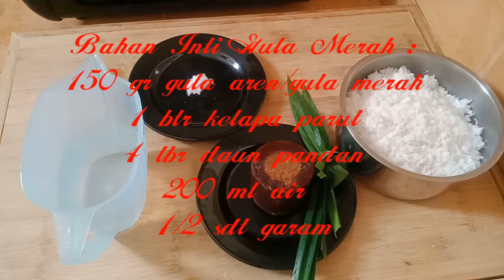Inti Gula Merah/Isian Dadar Gulung/Isian Kue Bugis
Gbu